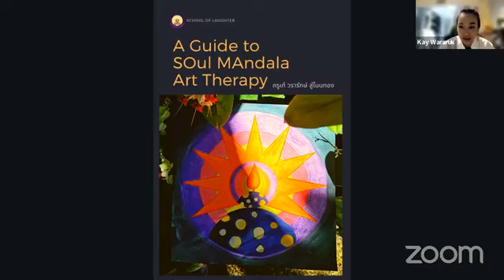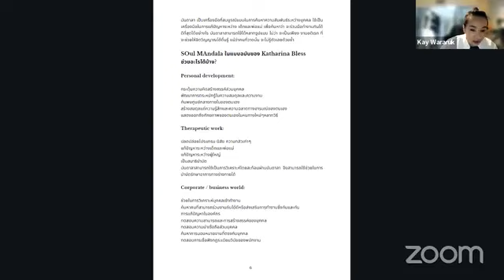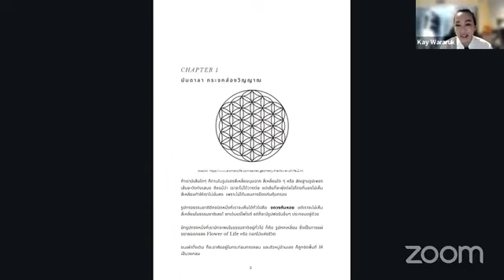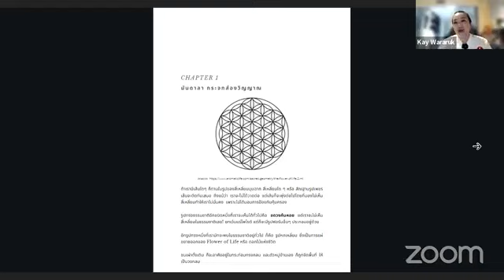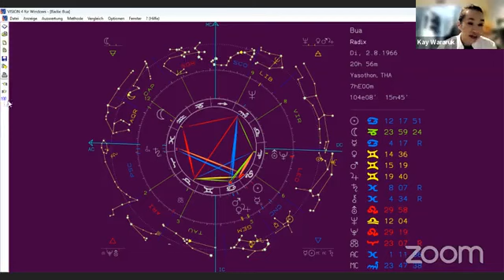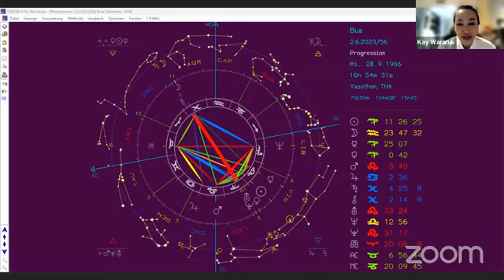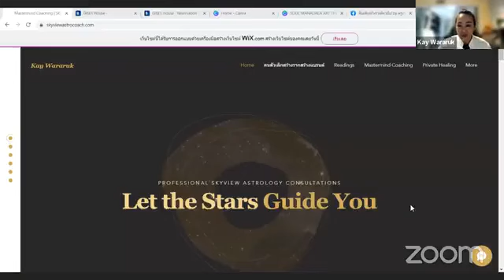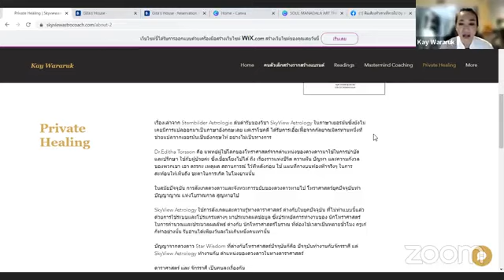LIVE มันดาลากระจกส่องวิญญาณ | Soul Mandala Art Therapy 2 มิถุนายน 2566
LIVE พิเศษจาก การเรียน มันดาลา ควบคู่กับ SkyView Astrology คว้าขุมทรัพย์ธุรกิจ ด้วยแผนที่ชีวิตจากฟ้า สำหรับโปรแกรม MasterMind 1 on 1 Coaching 1 ปี

มันดาลาไม่สามารถเรียนได้ในระยะสั้นแล้วจะบอกได้ว่า เข้าใจ และ เราไม่สามารถปฏิเสธมันดาลาของตัวเองได้

ต้องการเข้าโปรแกรม Mastermind Mandala & SkyView Astrology 1on1 Coaching อ่านรายละเอียดเพิ่มเติมต่อที่